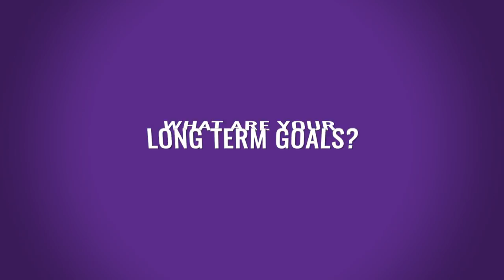Meet the Rookie | Katja Pogacar